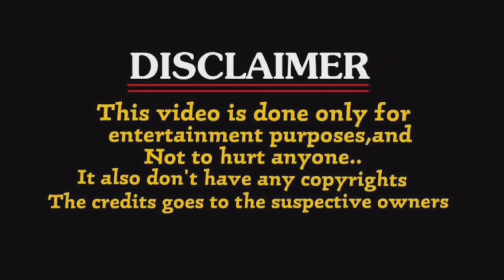Revanth Reddy Vs Malla Reddy l ఇవేం తిట్లురా అయ్యా!? l Trolling Video l Latest Trolling Videos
"Latest Political Punches between MP Revanth Reddy and Minister Malla Reddy.."